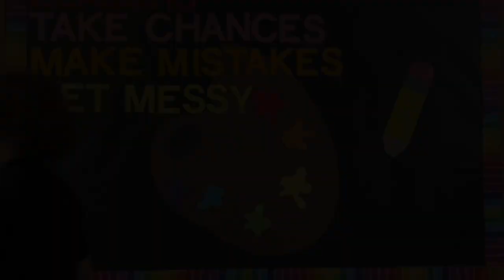FSPA Fall 2023 Broadcast Profile "New to Campus"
Jael
Arielle
Jose
Samara